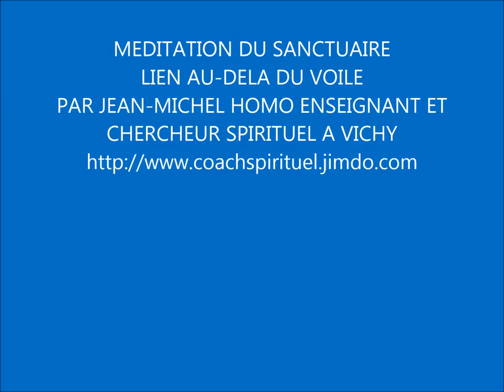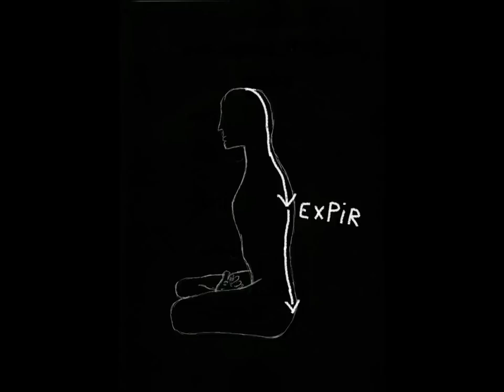MEDITATION DU SANCTUAIRE LIEN AU DELA DU VOILE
Méditation guidée ayant pour but de créer sur le plan astral, un sanctuaire commun à deux personnes pour pouvoir communiquer par-delà la mort.